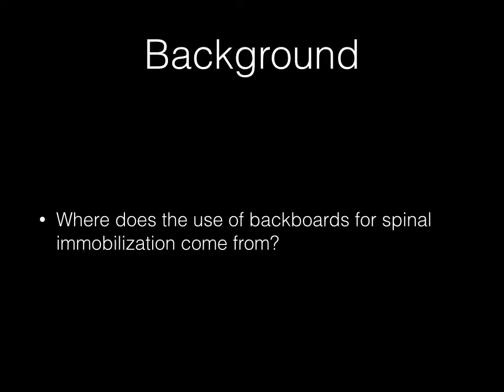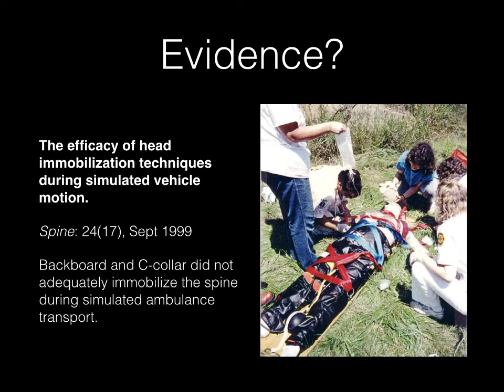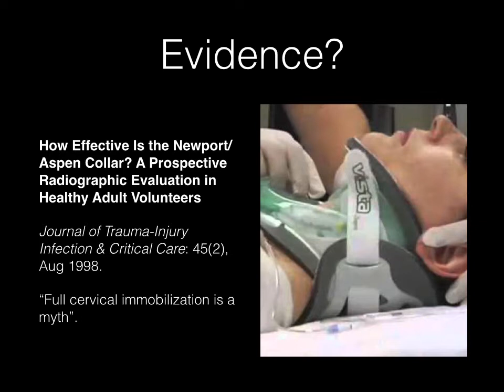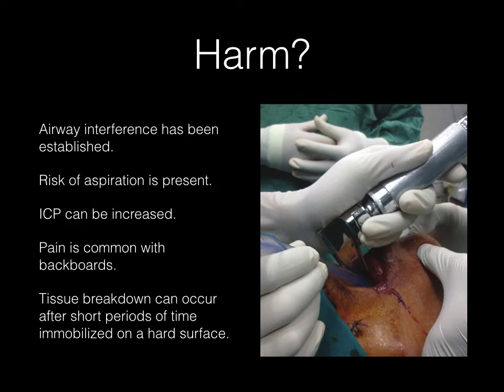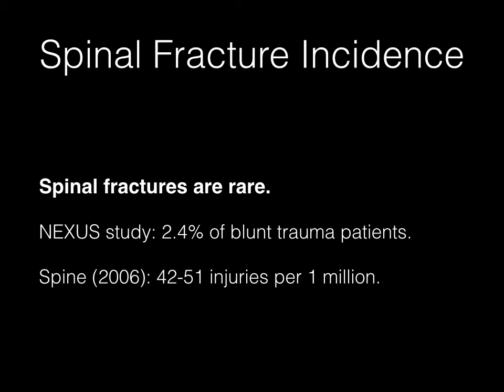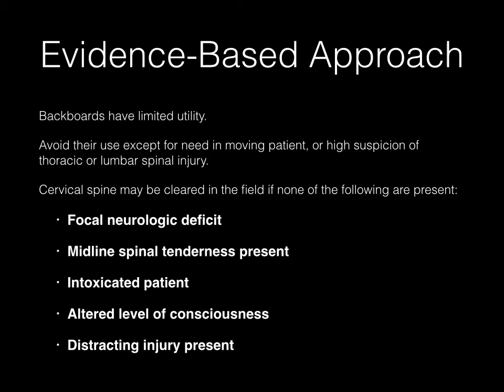Backboards: Do We Need Them?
There has been an increasing amount of discussion regarding the use of backboards for spinal immobilization by EMS. What does the literature say about their use?